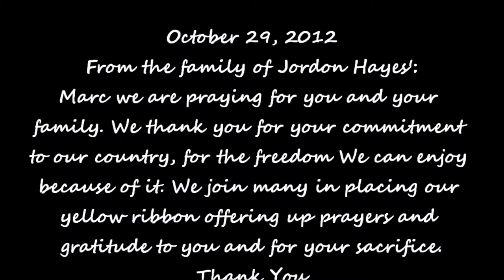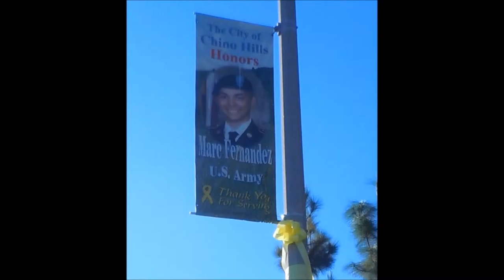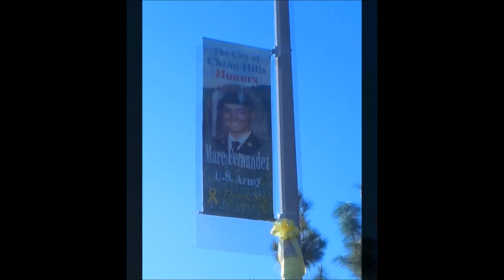marc Fernandez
Paying honor to a soldier